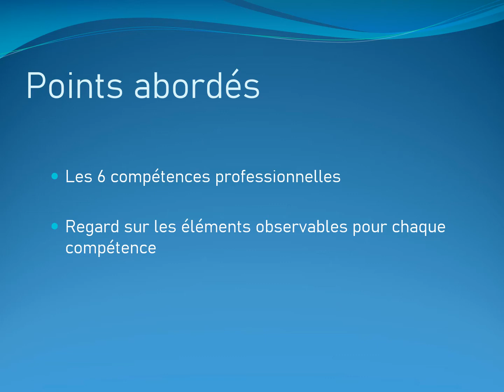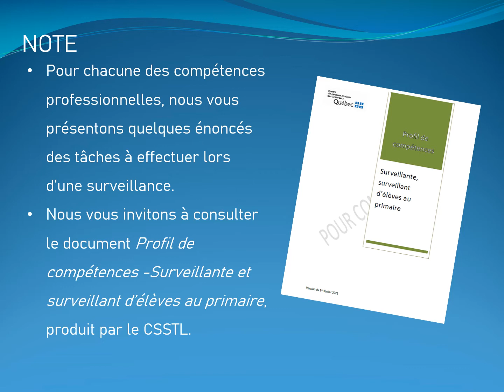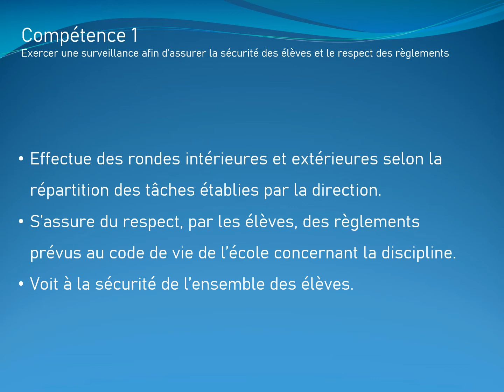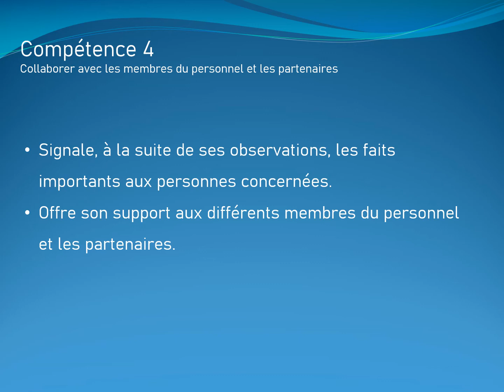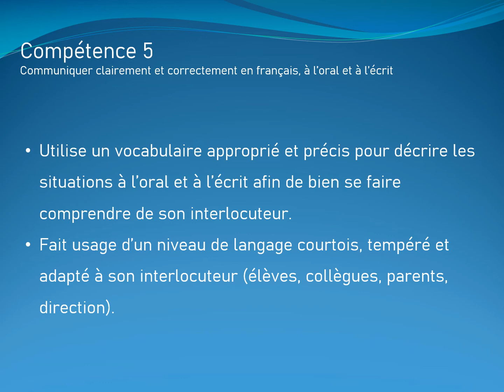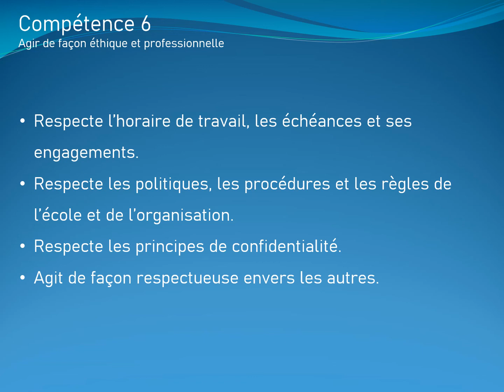Guide d'intervention de la surveillance au primaire -Partie 1 Profil de compétences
Cette brève vidéo sur la surveillance au primaire traite du profil des compétences professionnelles. On y aborde les 6 compétences et on porte un regard sur certaines de ses composantes.